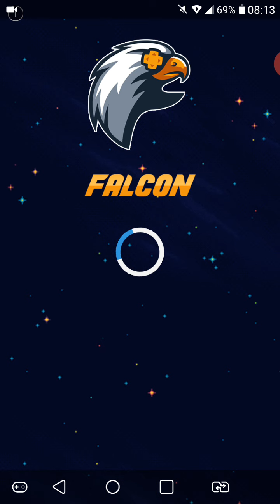Sonic Forces Conferindo O Jogo